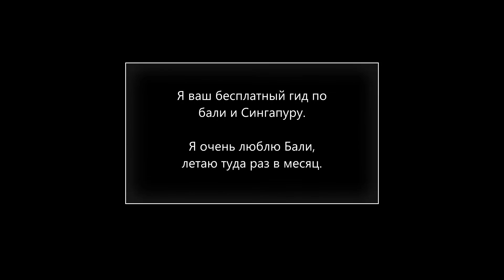La Brisa лучшие пляжные клубы на Бали Выпуск 3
La Brisa Лучшие пляжные клубы на Бали TOP 10

Выпуск 3 ! La brisa лучшие пляжные клубы на Бали.
Их очень много. В основном находятся на canggu, seminyak и nusa dua Начнём по порядку.

Я живу в Сингапуре. Я очень люблю Бали, летаю туда раз в месяц.

Локация: Address: Jl. Pantai Batu Mejan, Canggu, Kec. Kuta Utara, Kabupaten Badung, Bali 80361, Indonesia

Продолжение следует.